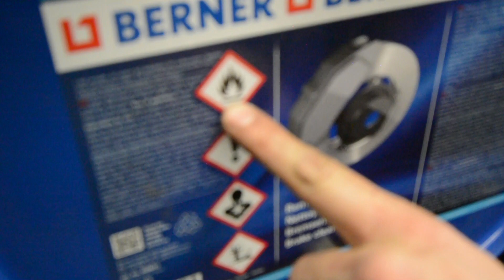ROLLBAR INSTALL // MAZDA MX5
MAZDA MX5 ROLLBAR INSTALL

Hallo allemaal! Leuk dat jullie weer kijken.
In deze video monteren wij een rollbar in de Mazda Mx5 van Naomi
dit was een leuke maar wel langdurige install.
goed te doen voor de handige harry!
shoutout naar Jurre van Fullcartuning voor het regelen van de Rollbar!

Fullcartuning.nl

Rollbar - Mtuning.pl

Tot het volgende filmpje!
Daan & Naomi